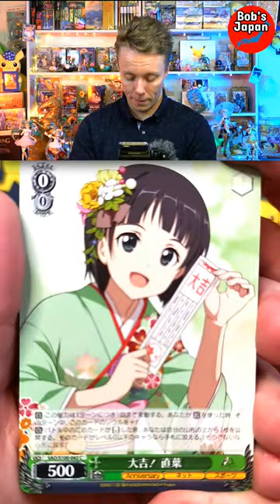SAO Weiss Schwarz 3